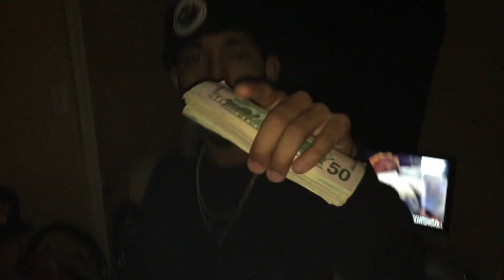Bletz - Right Now ft Freaky x Loso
Bletz - @ColdWorldBaby
Freaky - @RaulsTheFinest
Loso - @campaign_los